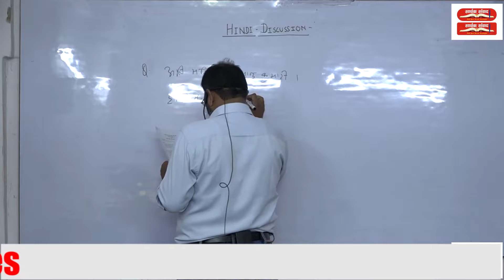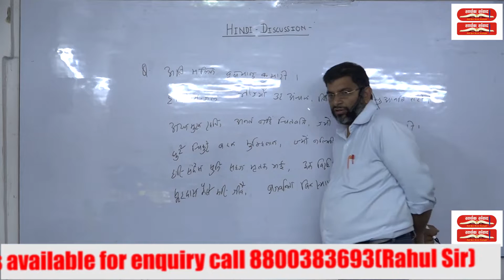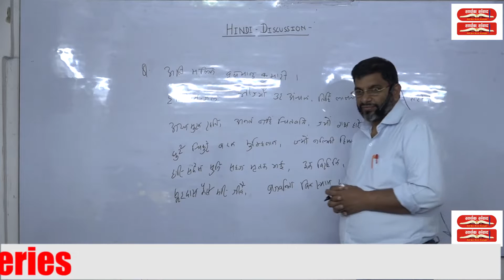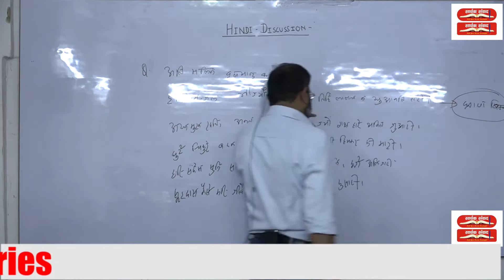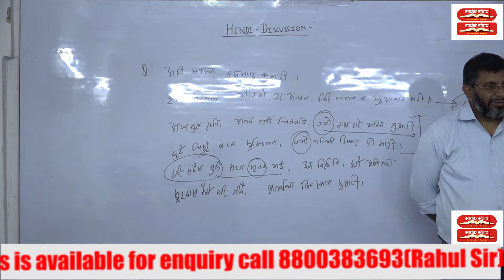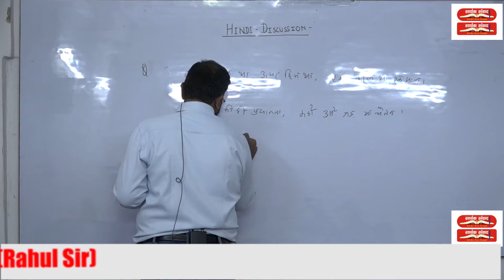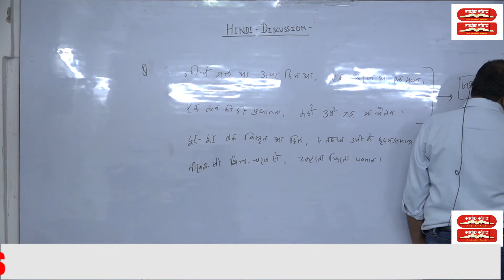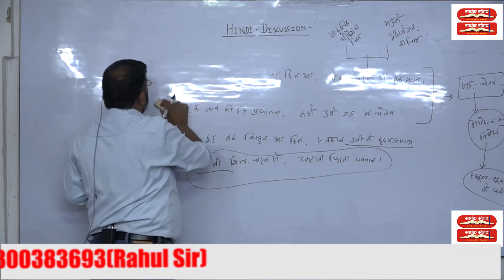हिंदी साहित्य व्याख्या खंड (सूरदास और कामायनी )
This video is all about BPSC Mains (64) Answer Writing Programme .. with Discussion.

►'Sarthak Samwad' mobile app powered by ‘Mobishaala’ provides you end to end solution to the students, Class Video Lectures, Sure Shot Test Series, online and hard copy Study Materials. Guidance to Preliminary Test, Mains Test and interview.